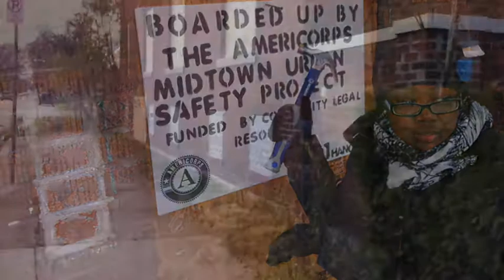Hanover Street Board Up - AmeriCorps Midtown Urban Safety Project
The Hanover Street Block Club and the AMUS team get together to board up a vacant and open home on Hanover Street.